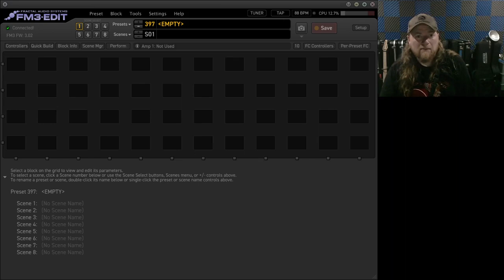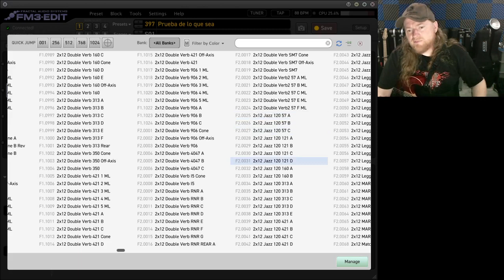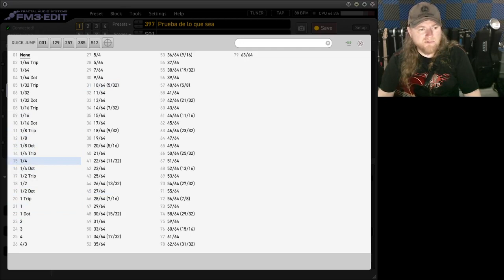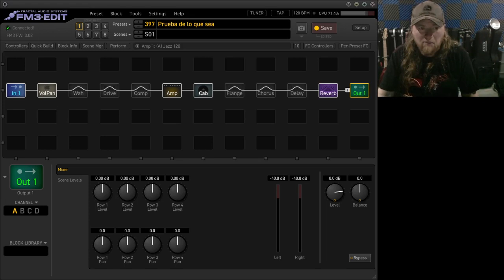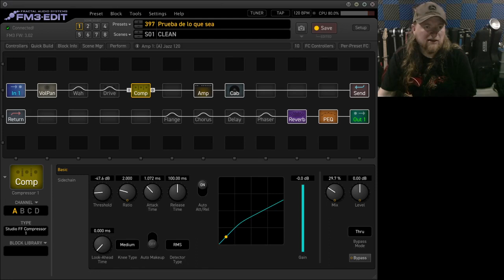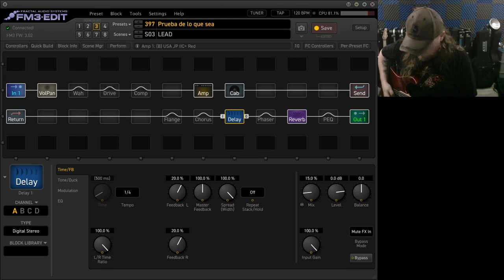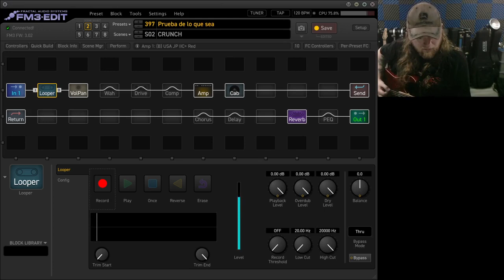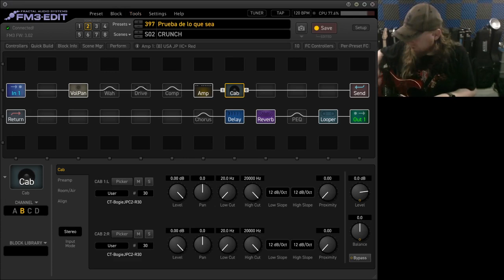Fractal FM3 Crea tu preset de cero, quitale el miedo a moverle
Empieza de cero a crear un preset a tu gusto
Pros Contras Tips de todo un poco